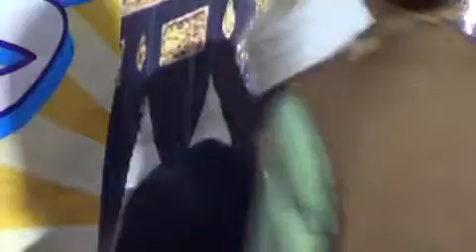Mehfil e Naat 04 12 2019 Fazilpur Ghulam Fareed Azam Chishti